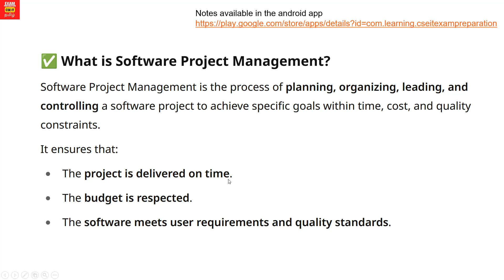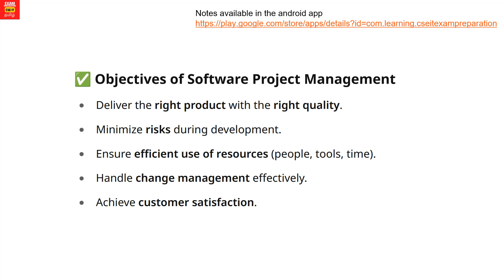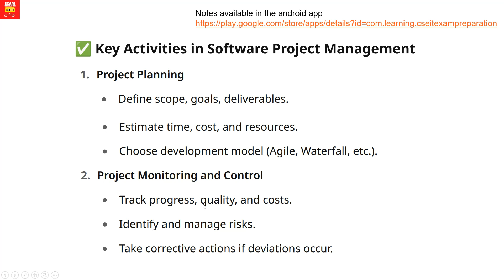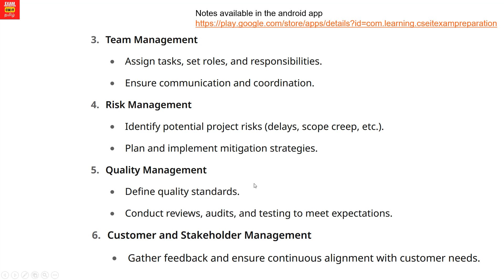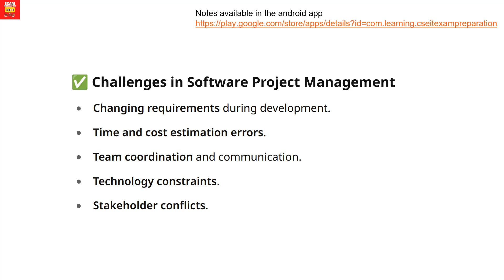Software Project Management Explained | OOSE CCS356 | Anna University Regulation 2021 Exam Prep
Prepare for your OOSE CCS356 exam with this complete breakdown of Software Project Management under Anna University Regulation 2021. In this video, we explain key concepts like project planning, scheduling, monitoring, risk management, and team coordination. Whether you're a CSE/IT student or preparing for Anna University end-semester exams, this video will simplify project management for you.

📌 Topics Covered:

What is Software Project Management?

Importance in Software Engineering

Project Scheduling Basics

Risk Management in Software Projects

🎓 Subject: Object Oriented Software Engineering (OOSE)
📘 Course Code: CCS356
🎓 University: Anna University
📚 Regulation: 2021
📅 Semester Exam Focused